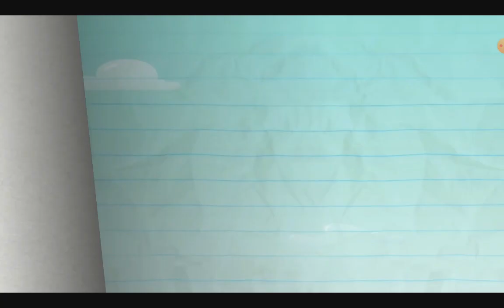October 22, 2022